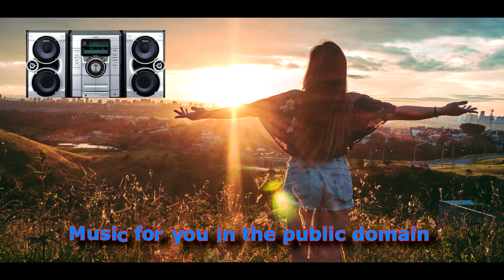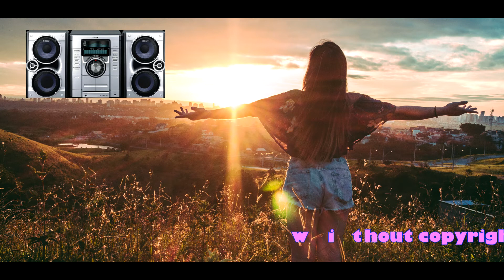Bonsaye - Jakarta(Music for monetization videos without copyright.Free download.)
You can download music it from the links below under the video. in the future, music will be replenished every day. Dear friends, download and enable monetization on your channel. I will be glad to help you. Thanks to everyone. see you soon.

——— ⚠️ You can freely use this song on any of your YouTube videos